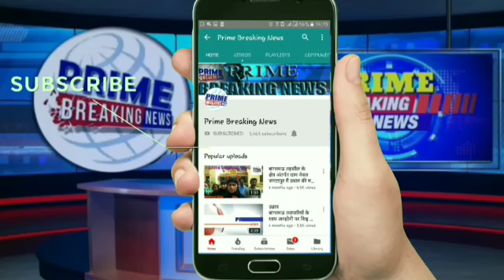यादवों के आतंक से थर्राया गांव असलहों के बल पर पुलिस की मौजूदगी में खड़ी फसल मैं चलाया ट्रैक्टर